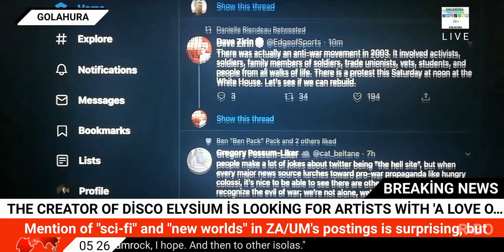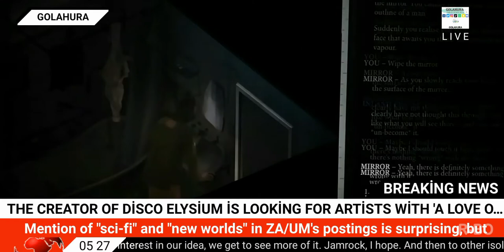The creator of Disco Elysium is looking for artists with 'a love of sci-fi and space'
Mention of "sci-fi" and "new worlds" in ZA/UM's postings is surprising, but Elysium is already pretty otherworldly.

Punk developer and former industry underdog Studio ZA/UM continues to expand and hire new talent for a follow up to PC Gamer's 2019 Game of the Year and winner of last year's Top 100, Disco Elysium. The details in these job posts might just shed some light on the studio's anticipated next project.

Several months ago, ZA/UM brought on new writing talent, and the latest job posts, spotted by user An_Italian_Meal on Reddit, are for an environment concept artist, lead environment artist, as well as a sales and monetization specialist.

Arguably the most eye-catching thing here is both artistic positions' mention of "sci-fi," and the environment concept artist post includes "new worlds," "space," and the arresting declaration that any new hire should "understand that there are more things in heaven and earth than are dreamt of in philosophy."

The knee-jerk conclusion might be that ZA/UM is going in an entirely different direction in its next game than the mid-20th century alt historical setting of Disco Elysium, but I don't think it's that clear cut. Creatively named Reddit user TheFrankofTurducken points out that ZA/UM is highly invested in the world of Elysium⁠—the core team has been constructing it on and off for 20 years or so now.

What's more, good Frank points out the figurative potential of the language: "The sci-fi, non-earth stuff seems to imply they want somebody who is imaginative/creative in environment creation⁠—not necessarily that the game will be interstellar in nature." They continue, "I take it more as a… design philosophy, if that makes sense?"

That's a sentiment I can definitely get behind, and it also lines up with ZA/UM's tantalizing public statements about its future endeavors. In a great 2020 GameSpot video focusing on Disco Elysium's interface, lead writer Robert Kurvitz says one of the most exciting things I've ever heard about an unreleased game with regards to the studio's future work: "I'd like to do what Baldur's Gate 2 did for for Baldur's Gate 1." Kurvitz goes on to describe more intense, pitched scenarios that Disco Elysium's tabletop-esque skill system could be used in, and had previously mentioned ways he wanted to expand the game's Thought Cabinet.

Additionally, the fantastic coffee table book that came with Iam8bit's limited edition physical release of Disco Elysium has some further teasing from Kurvitz about the studio's next steps: "So far we've only managed to show you a tiny, insignificant corner of it [Elysium]: the district of Martinaise in Revachol West, on Insulinde. I cannot begin to tell you how introductory it is."

He continues later: "Because of your interest in our idea, we get to see more of it. Jamrock, I hope. And then to other isolas."

Taken together, I'm still inclined to believe that ZA/UM's follow up remains a direct sequel (or something close to it) to Disco Elysium. The environment concept position further calls for a knowledge of "architecture or city planning," and that certainly jives with a game set in Jamrock, the larger urban district adjacent to Martinaise. I interpret that call for a "sci-fi" ethos as referring to the setting's fantastical alternate technologies and dreamlike, otherworldly metaphysics.

A more concrete conclusion you can derive from these posts is that ZA/UM's next game will use Unreal Engine 5, as opposed to the Unity engine used to create Disco Elysium. The environment lead post specifically mentions candidates with Unreal experience. This could potentially make for some interesting stylistic or mechanical changes in a Disco Elysium sequel. I can't immediately think of any games that accomplish an Infinity Engine-style, fixed camera angle with pre-rendered backgrounds using the Unreal Engine, and though the middleware has proven itself to be amazingly flexible over the years, it's always been defined by real-time, full 3D environments.

I'm wondering if ZA/UM will attempt to translate Disco Elysium's unique art style to a full 3D isometric presentation like those of Divinity: Original Sin 2 or Owlcat's Pathfinder games. The developer may even be considering a change in perspective that could be facilitated by full 3D environments⁠—its CRPG forebears Troika and Obsidian had phenomenal results when they made the shift to first person with Vampire: the Masquerade⁠—Bloodlines and Fallout: New Vegas respectively.

One last detail worth mentioning is the sales position's responsibility to "maximise and diversify revenue streams for full-game, add-on, and live services content." That last one certainly triggers a fight-or-flight response in me, but I don't think it means ZA/UM is working on its own Destiny or anything.